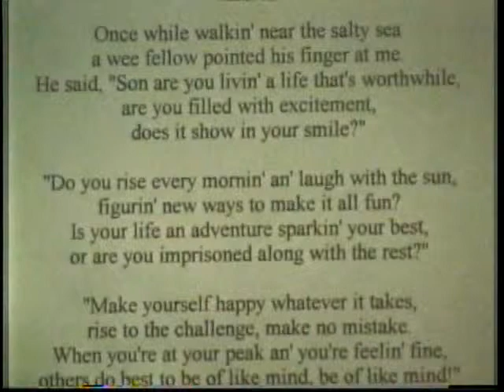sparrows, patrick moore, A.7/9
patrick moore live in Alaska!